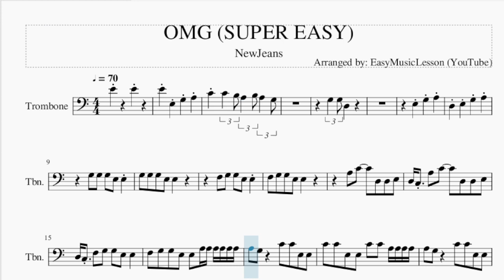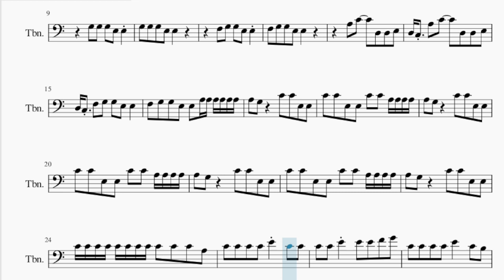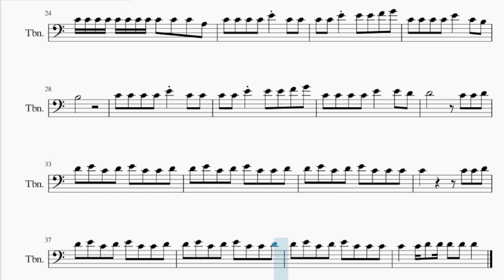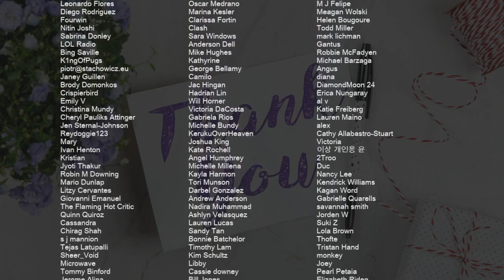SUPER EASY Trombone Sheet Music: How to play OMG by NewJeans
Comment and let us know how the videos have helped you. It keeps us going! :)Here is a sheet music/tab video on the song OMG (SUPER EASY) by NewJeans on the trombone. A trombone sheet music arrangement which is transposed to notes that are easily played by trombone, for the song OMG (SUPER EASY) by NewJeans.

EasyMusicLesson teaches you to play the your favorite instrument, through well-arranged sheet music so that you too can learn how to play OMG (SUPER EASY) by NewJeans on the trombone as fast as you can. A trombone sheet music with backing tracks to help your play the song better.

Chords of Trombone arrangement:
D Min 7   D Min 7   G Dom 7   G Dom 7   A Min 7   A Min 7   E Min 7
E Min 7   D Min 7   D Min 7   G Dom 7   G Dom 7   A Min 7   A Min 7
E Min 7   E Min 7   D Min 7   G Dom 7   A Min 7   E Min 7   D Min 7
G Dom 7   A Min 7   E Min 7   D Min 7   D Min 7   G Dom 7   G Dom 7
G Dom 7   G Dom 7   A Min 7   A Min 7   E Min 7   E Min 7   E Min 7
E Min 7   D Min 7   D Min 7   G Dom 7   G Dom 7   G Dom 7   G Dom 7
A Min 7   A Min 7   E Min 7   E Min 7   E Min 7   E Min 7   D Min 7
D Min 7   G Dom 7   G Dom 7   G Dom 7   G Dom 7   A Min 7   A Min 7
E Min 7   E Min 7   E Min 7   E Min 7   D Min 7   D Min 7   G Dom 7
G Dom 7   G Dom 7   G Dom 7   A Min 7   A Min 7   E Min 7   E Min 7
E Min 7   E Min 7   D Min 7   D Min 7   G Dom 7   A Min 7   E Min 7
D Min 7   D Min 7   G Dom 7

Melody notes of Trombone:
E4     E4
E4 E3 G3 A3
C4 C4 B3 A3 B3 A3 G3
F3 G3 G3 E3 E3
A3 C4   D3 D3 E3
D3 C3 A3 C4   D3 D3 E3
D3 C3 F3 G3 G3 E3 E3
F3 G3 G3 E3 E3 A3 A3 A3 A3 A3 A3
A3 G3   C4 C4 E3 E3
C4 C4 E3 E3 C4 C4 A3 A3 A3 A3
C4 C4 C4 C4 C4 C4 C4 C4 C4 C4 C4 A3
C4 C4 C4 C4 E4 C4 C4
C4 C4 E4 E4 E4 F4 G4
C4 C4 C4 C4 E4   C4 B3
B3
C4 C4 C4 C4 E4   E4 D4
D4       C4 C4 D4
D4 E4 C4 D4 E4 C4 C4 D4
D4 E4 C4 D4 E4 C4 C4 C4
C4       C4 C4 D4
C4   C4 D4 D4 D4 D4 D4